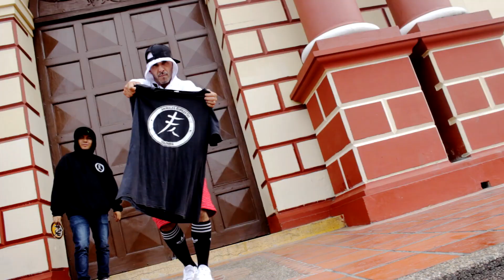un nuevo amanecer ANIMALES SIN ROSTRO DJFONXZ - YC13rap FURIA PRO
ANIMALES  SIN  ROSTRO  2020 PRODUCCIÓN  AUDIOVISUAL (VÍDEO,  GRABACIÓN, MEZCLA, MÁSTER) A  CARGO DE  FURIA PRO INSTRUMENTAL Y SCRATCHES A CARGO DE  DJ FONXZ  LETRA  POR  YC13 Y DJ  FONXZ
PISTA PRODUCIDA X DJ FONXZ-CON: FREUDRACK-EN EL TALLER DE PRODUCCIÓN .UZU